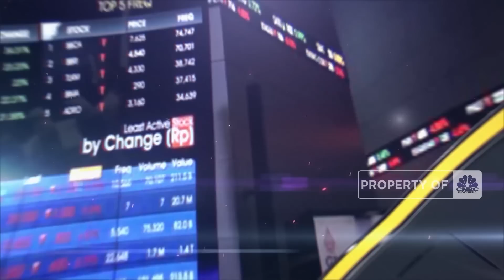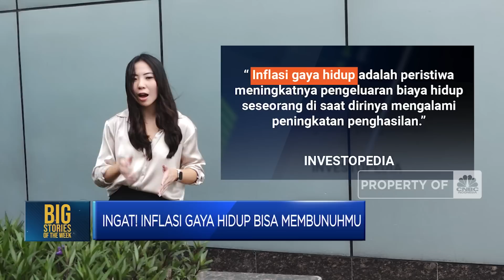Ingat! Inflasi Gaya Hidup Membunuhmu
Hidup mewah, bergelimang harta adalah mimpi semua orang, tapi apa jadinya kalau keliatan kaya tapi bukan hasil kita sendiri mau kelihatan kaya? ga sedikit orang memilih jalan pintas memakai popularitas yang ia miliki bahkan ada yang numpang harta atasannya.

Simak informasi selengkapnya dalam program Big Stories of The Week di CNBC Indonesia (Kamis, 23/03/2023) berikut ini.